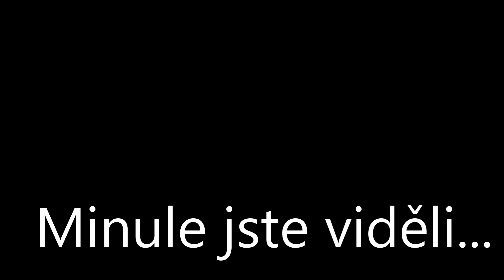Fnaf příběh | sbohem fazbear fright 27 díl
CINK CINK!

Hoy! Tak je tu po 2 MĚSÍCÍCH další díl ze série FNAF PŘÍBĚH!
OMlouvám se ale nebylo tolik času... :/

Ach ano... Springtrap UMŘEL. Někteří mohou být rádi,někteří né...
Ať jste nebo ne je to TAK!
Ale ještě není konec!
Proč je na konci Delikomeczekk a Mouse XD ?
Kdo ví... :)

Omlouvám se, že ve 3 větách nebyl slyšet hlas golden Freddyho,vyskytl se problém tak TO SNAD NEVADÍ...

DABÉŘI:
Golden Freddy=Fredbírek
Chica=Mouse XD
Springtrap=Shadow Martin cz.

•Přidej si mě na whatsapp mesenger nebo na Messengeru A na instagramu: Modrysilenechrajecz. 👍
•Mí nejlepší kámoši: Delikom cz playuje,Mouse XD,Křeš,Mejfi,golden brother's,Kecka Kho,Shadow Adel 25,,Shadow martin. ☺😁